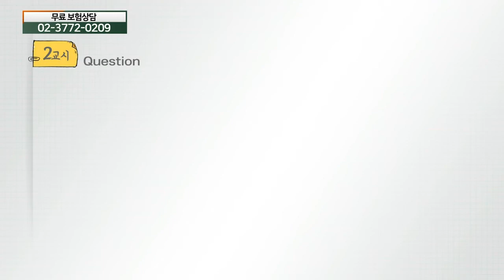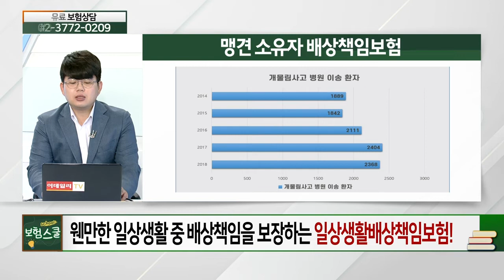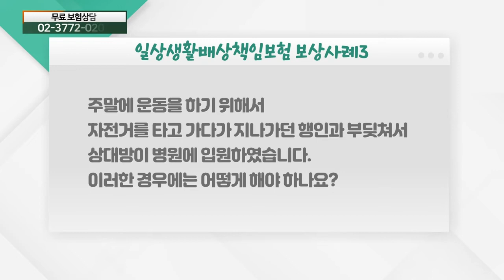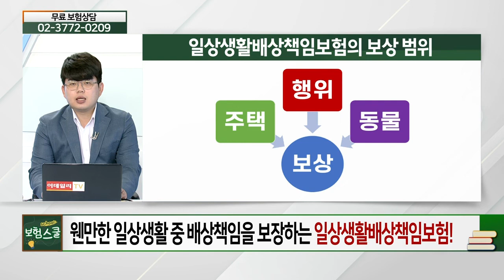웬만한 일상생활 중 배상책임을 보장하는 일상생활배상책임보험_꼭 알아둬야 할 보험 상식 (20210723)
# 웬만한 일상생활 중 배상책임을 보장하는 일상생활배상책임보험